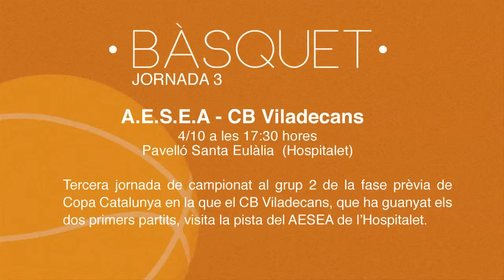Prèvia esportiva del cqp de setmana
La UD Viladecans, que ocupa la setena posició a la taula del grup 2 de Primera catalana, visitarà el camp del CF Suburense després d’empatar a casa la setmana passada.

El Sector Montserratina que encapçala la taula del grup 8 de Tercera Catalana amb quatre victòries consecutives visita el camp del Molins de Rei.

La UD Viladecans B, que només ha sumat un empat en les 4 jornades disputades fins ara, jugarà a casa amb la Pª Union D. Màlaga, setzè al grup 8 de Tercera Catalana.

Tercera jornada de campionat al grup 2 de la fase prèvia de Copa Catalunya en la que el CB Viladecans, que ha guanyat els dos primers partits, visita la pista del AESEA de l’Hospitalet.

Segon partit de les noies de l’Unilever Viladecans que van sumar una victòria la setmana passada a casa.